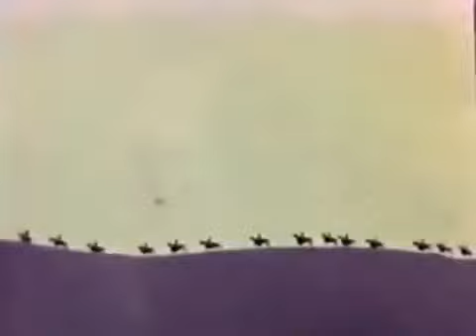🎩 فیلم علی بابا و چهل دزد بغداد | ۱۳۴۶ | کانال بیکی‌ها 🎩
🎩 فیلم علی بابا و چهل دزد بغداد | ۱۳۴۶ | حمیده خیر آبادی و رضا بیک ایمانوردی | بیکی‌ها 🎩

🎬 خلاصه داستان 👇
«علی بابا» محبوب فقرا و مورد نظر ثروتمندان است. او با چهل مبارز هر چند گاه یكبار ثروتمندی را نشان می كند تا اینكه در برخوردی دختر حاكم را دیده و شیفته اش می شود. از این پس علی بابا درگیر مبارزه با توطئه گرانی می شود كه علیه حاكم دسیسه چیده و قصد تصرف شهر را دارند. علی بابا آن ها را سركوب كرده و خود با دختر حاكم ازدواج می كند.